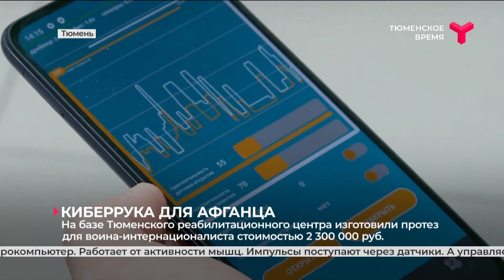Киберрука для афганца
В нашем регионе изготовили первый протез с микропроцессором - для участника военных действий в Афганистане. Стоимость новой бионической руки - более 2-х миллионов рублей. Протез изготовили в Тюмени за полтора месяца. С его обладателем познакомилась Анастасия Олизаревич.